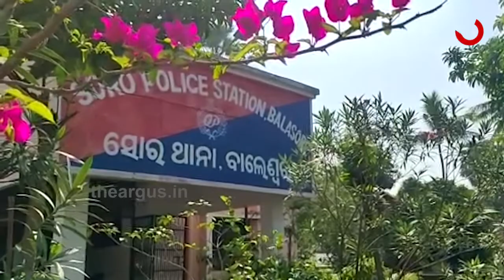ଟଙ୍କା ପାଇଁ ହଜିଗଲା ମାନବିକତା ...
ଆଜିକାଲି ଟଙ୍କା ସବୁରି ମୂଳରେ । ଟଙ୍କା ନଥିଲେ କିଏ ପଚାରେ ? କେଇଟା ଟଙ୍କା ପାଇଁ ଦିନକୁ ଦିନ ମଣିଷତ୍ୱ ହରାଉଛନ୍ତି ଲୋକ । ବାଲେଶ୍ୱର ଜିଲ୍ଲା ସୋର ଥାନା ବଡେଇ ସାହିରେ ଏଭଳି କିଛି ଘଟଣା ସାମ୍ନାକୁ ଆସିଛି .